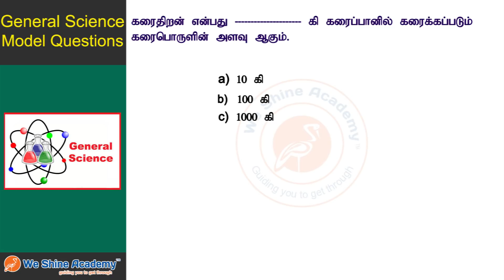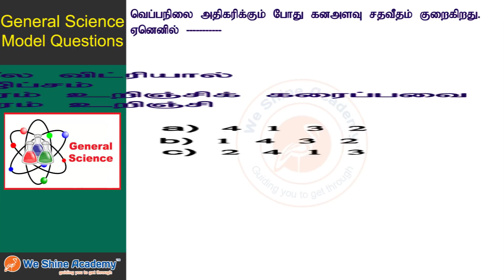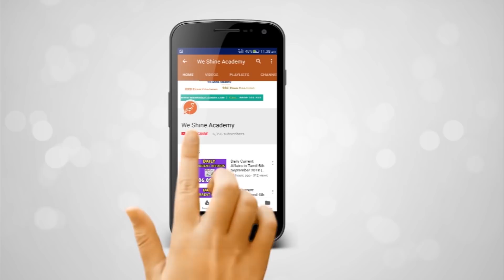10th Std Science Model Questions Tamil Chapter 9 |TNPSC Group| WeShine Academy